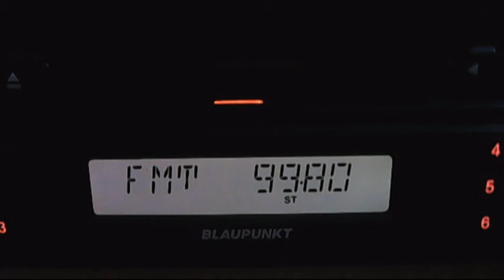fm dx power turk 22:18